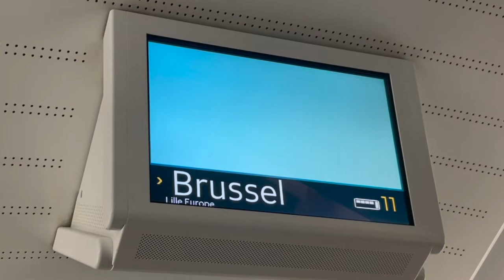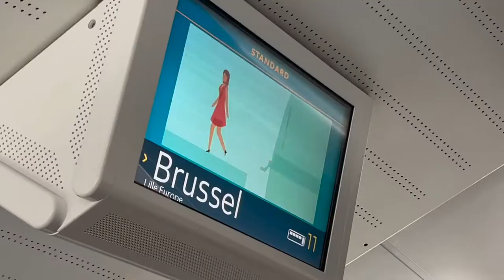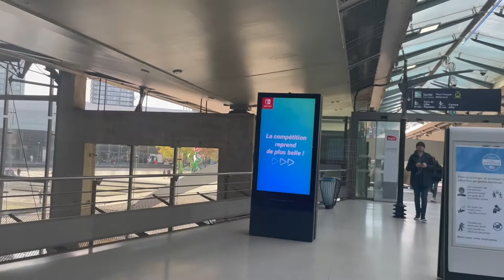Eurostar from London St Pancras International to Lille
Paul and Marcus take the Eurostar to Lille.